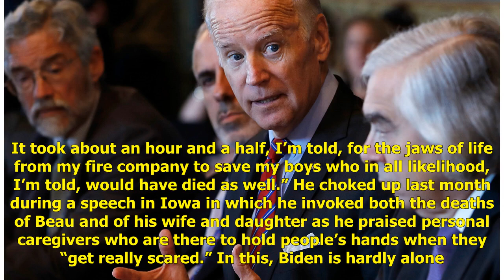Joe Biden’s prism of loss: A public man, shaped by private grief | Politics News Network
Nancy Benac Associated Press Published 6:08 PM EDT Aug 18, 2019 Washington — On the night before Joe Biden’s world collapsed, he sat in a picture-perf...